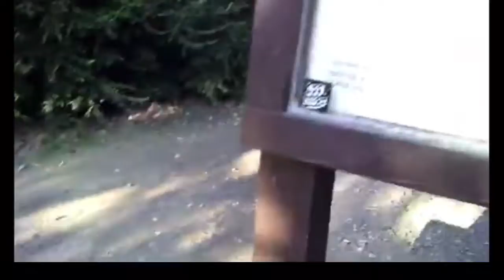Testing Facebook Marketplace Mountain Bike! I never did single track. I needed help!!!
Single track ride on my Mountain Bike